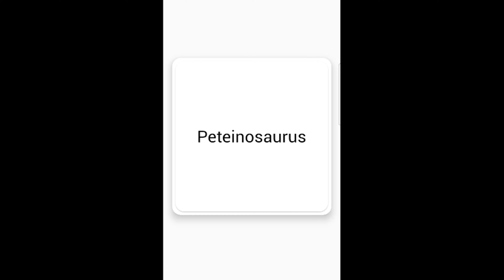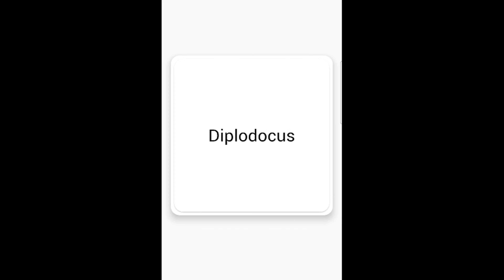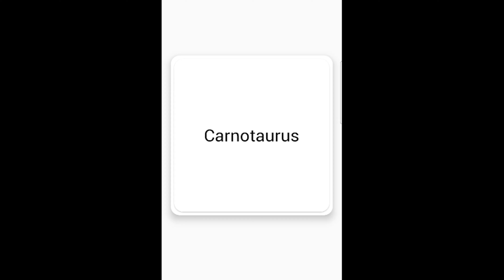Dinosaurs Flash cards, Tarjetas flash de dinosaurios, 恐龙闪存卡，بطاقات فلاش الديناصورات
Teach your children 21 flash cards of famous dinosaurs, in a read along method.
The flash cards shown in this video include your favorite T-rex, triceratops, Spinosaurus, velociraptor and many more .

Enseñe a sus hijos 21 tarjetas flash de dinosaurios famosos, en un método de lectura en voz alta.
Las tarjetas flash que se muestran en este video incluyen su T-rex, triceratops, Spinosaurus, velociraptor y muchos más favoritos.

以跟读法教您的孩子 21 张著名恐龙的闪存卡。
此视频中显示的闪存卡包括您最喜欢的霸王龙、三角龙、棘龙、迅猛龙等。

علم أطفالك 21 بطاقة فلاش للديناصورات الشهيرة بطريقة القراءة الطويلة.
تتضمن البطاقات التعليمية الموضحة في هذا الفيديو التي تفضلها T-rex و triceratops و Spinosaurus و velociraptor وغيرها الكثير.